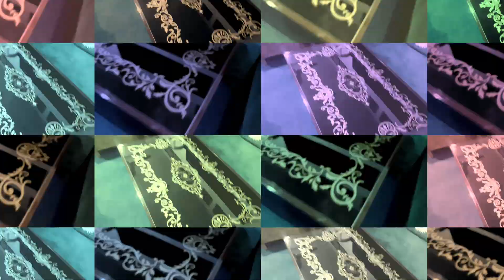Sofa design 2023 || Latest Sofa design with central table || High back chair design || pk furniture